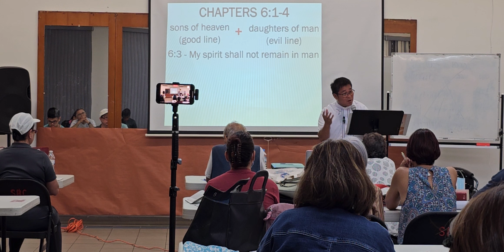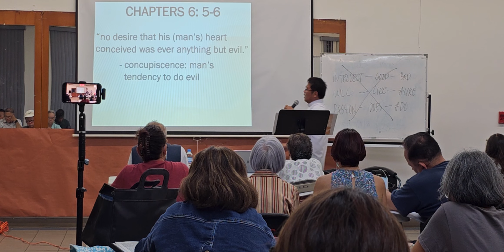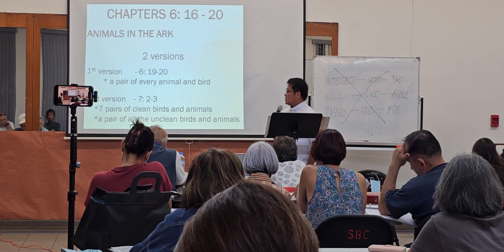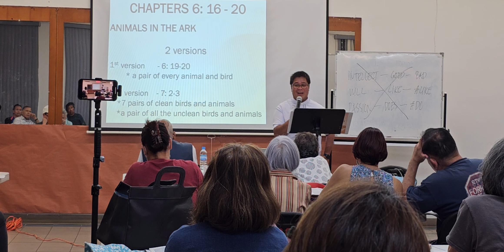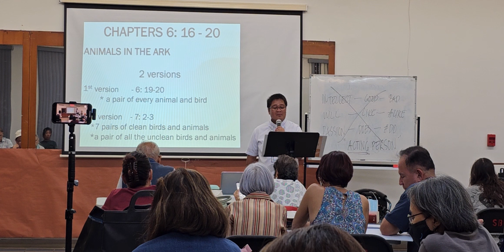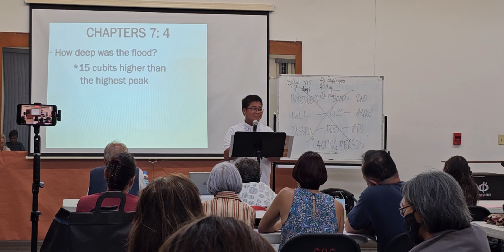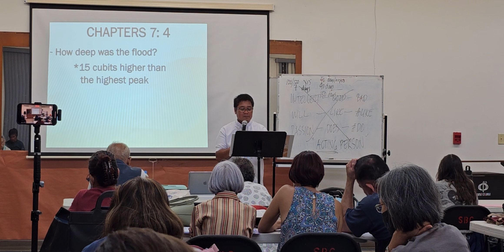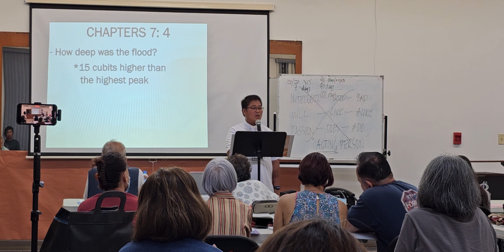GENESIS Ch.6 Continues to GEN.Ch.7 (Recap)